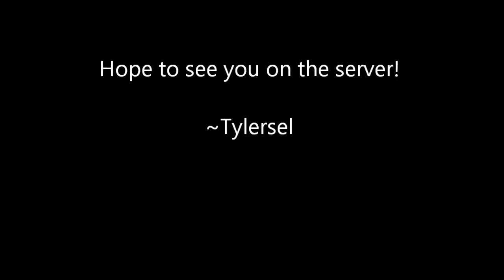GalaxyCraft 24/7 Server! IP: 75.127.13.109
Hope to see you on ip: 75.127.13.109